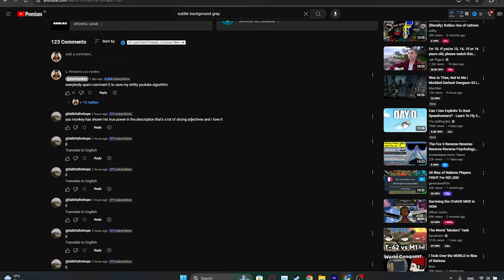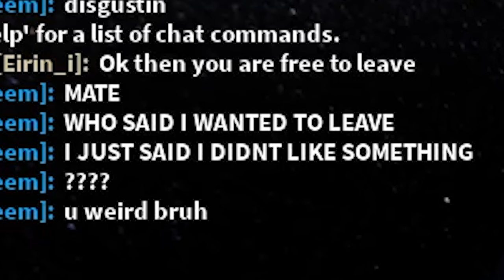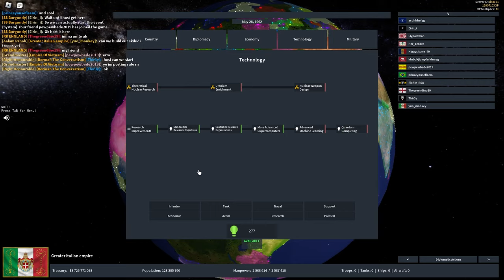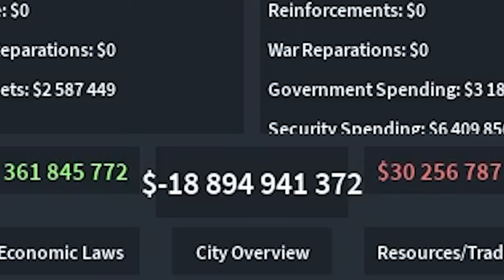I joined a custom RON server and regretted everything.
I made the executive decision to pain myself by joining one of those tacky private custom servers that 15 year old edgelords are always making and desperately advertising in the pregame lobbies, which are almost always TNO or some sort of "what if the skibidi nazis won"

Rise of nations makes me supremely depressed and this did not help

As shown by the half assed thumbnail, all roads lead to Rome, and so does 162 nuclear weapons

These descriptions are quite fun to write actually

I would list the music I used, but to be completely honest im not bothered